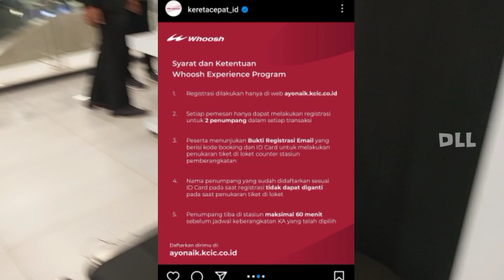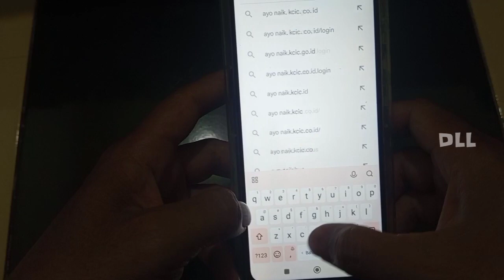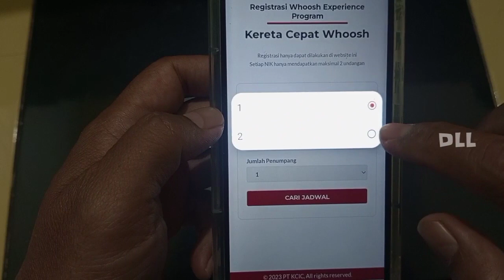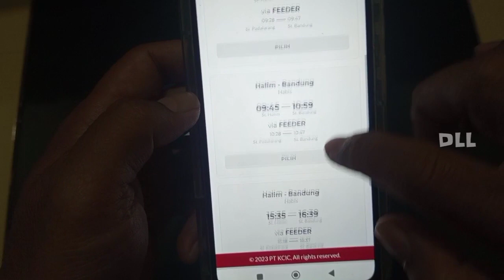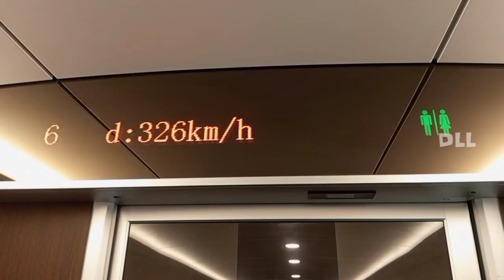LINK TIKET GRATIS KERETA CEPAT WHOOSH DAN HARGA TIKET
kereta cepat Indonesia china kereta cepat Jakarta Bandung